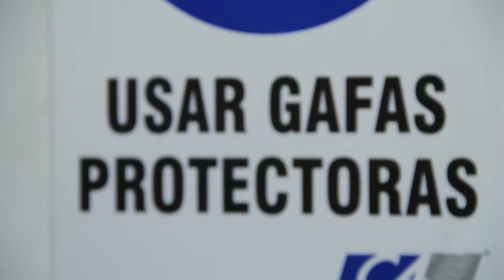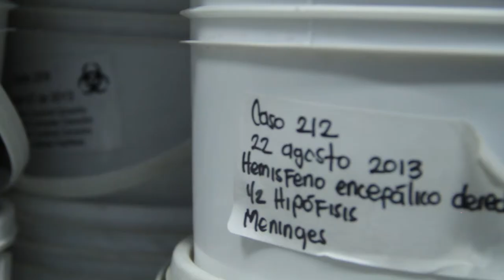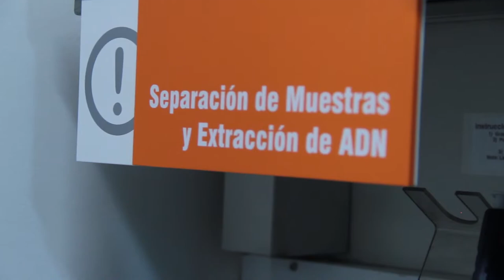Neurobanco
El Neurobanco es una iniciativa del Grupo de Neurociencias de la Universidad de Antioquia, el cual almacena los almacena con el fin de investigar a fondo las enfermedades neurológicas, neurodegenerativas y trastornos del neurodesarrollo. Nos fuimos a conocer un poco de su investigación y esto fue lo que nos contaron.